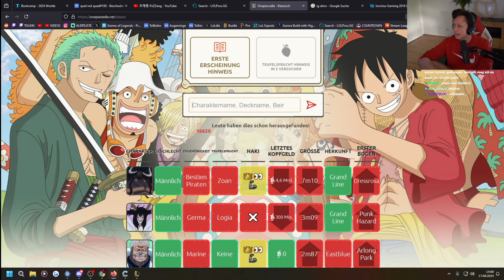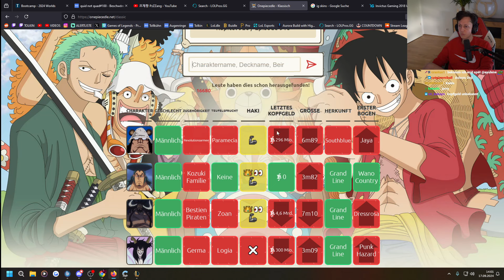Die LUSTIGSTE FlexQ Gruppe auf ganz EUW! 🤣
Mit dabei waren Obsess, Autophil, Twostone & Karnimausi

SOCIAL MEDIA!